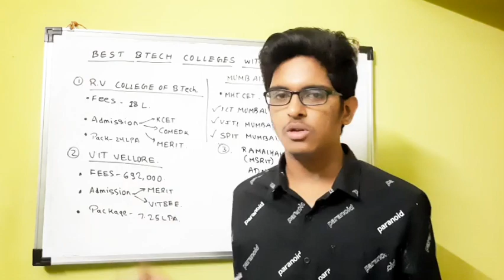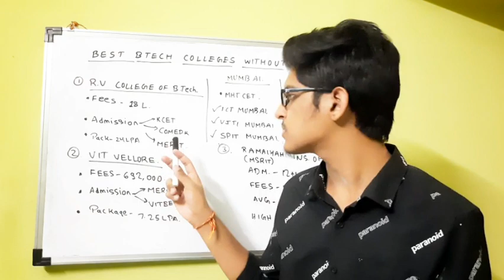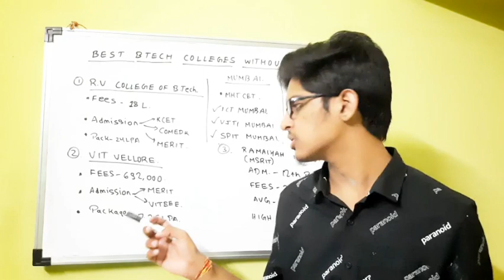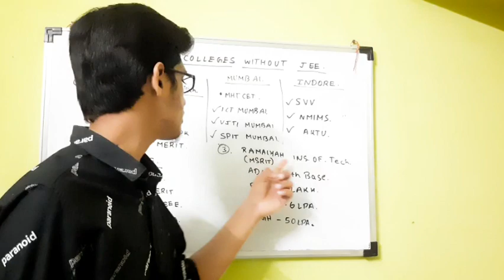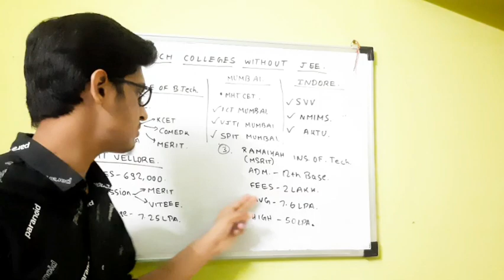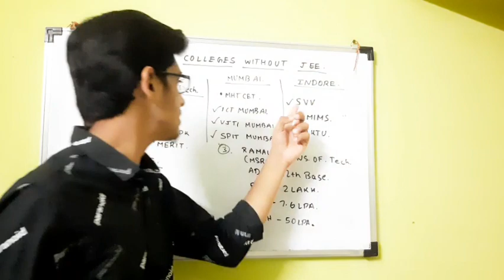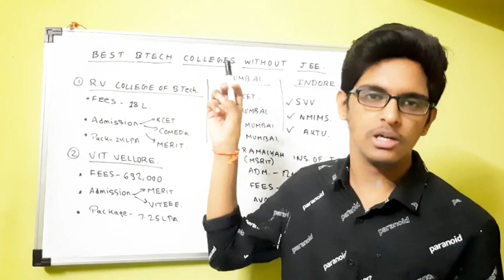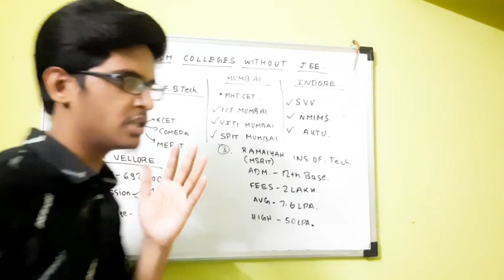Top B.tech Colleges Without Jee | Engineering colleges in india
hello guys, in this video i have discussed about some btech colleges in india which require no jee mains score.

About Priyansh Gautam -

Here to show and to set you on the right path while you are surrounded by a lot of noises in this materialistic world and to provide you with the right kind of advice being a 'Youth Expert'

Always working to make this world a better place. Will be grateful towards your heart-warming support. Gratitude!